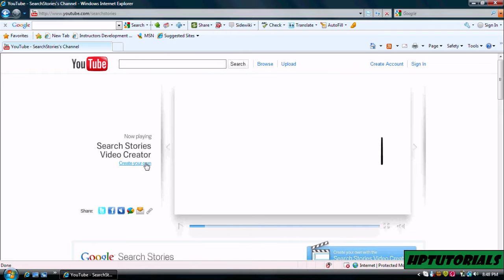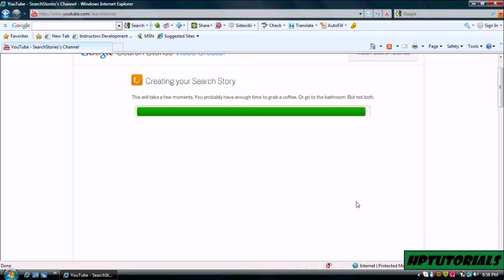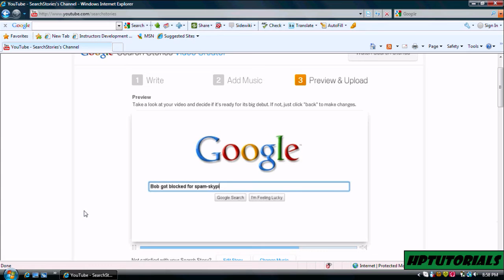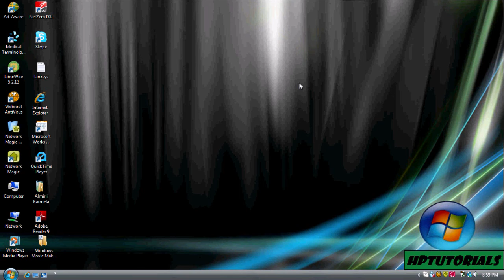PC Tutorial - How to Create a Search Story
Recorded from my Laptop: In this tutorial I will be showing you how to create your OWN Search story. They are basically the same as the ads you've seen on the SuperBowl commercials. If you haven't seen them there, I'm sure you've seen them on Internet ads.

Let me know what you think of my 'Search story.'

The animations for the beggining and very end all got